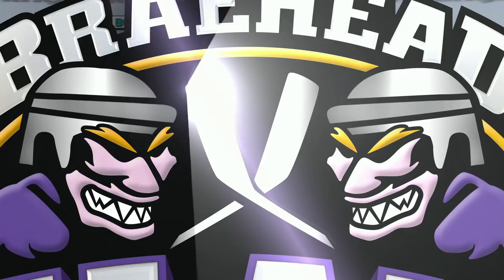Braehead Clan vs Belfast Giants 06/09/14 - Challenge Cup 2014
Gerry McLaughlin catches up with new signing Derek Roehl after the stunning clash between the Clan and last years runaway EIHL winners the Belfast Giants.

The Braehead Clan clinched their first competitive win of the new season, but had to hold their nerves in a penalty shot decider.

Belfast went ahead when Evan Cheverie pounced on a Ray Sawada shot to finish the move and draw first blood.

Then Sawada made it 2-0 when he finished into the roof of the net and Braehead suddenly had a job to do.

Neil Trimm reduced the arrears with a finish late in the opening period as the game began to open up.

The equaliser came for the home side midway through the second period when Lee Esders got a final touch on a Chris Frank slapshot from the blue line.

Clan almost had a go-ahead goal early in the third, but thought they had scored, but chalked off as net was off its moorings.

But they finally got it when Derek Roehl outwitted Giants goalie Stephen Murphy before dumping the puck into the net.

Clan couldn't hang on for the win in regulation time as Robby Sandrock equalised with 82 seconds to go to take the game to overtime.

Penalty shots were needed in the end and it was Roehl who scored the vital winner, showing great composure again after proving effective in the same fashion against Asiago.

Afterwards Clan coach Ryan Finnerty was pleased with the win and especially happy at the manner of his team's comeback.

He said: "I liked the way our bench stayed composed at 2-0 down and I didn't sense any panic.  We were positive and that was a good sign.

"We took it too them and it could have gone either way.  It was two good hockey clubs that put on a good game and I'm happy with the win."